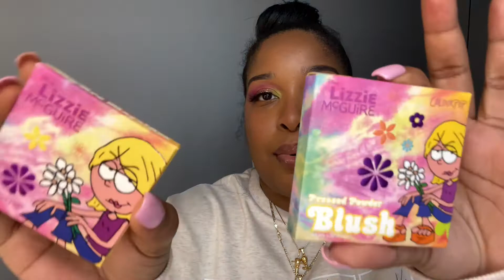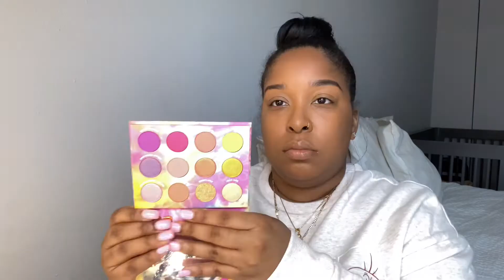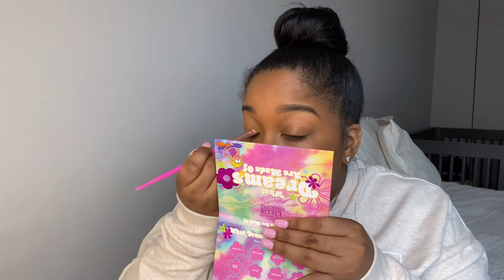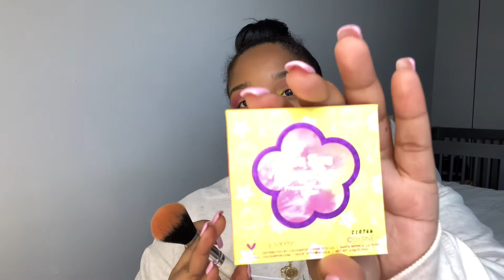Ummm... Colourpop | Colourpop X Lizzie McGuire Collection | My Honest Opinion 🤷🏾‍♀️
caring*